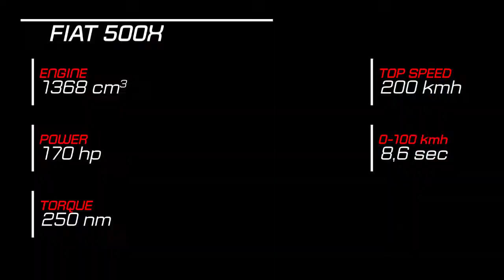2018 Fiat 500X vs 2018 Opel Crossland X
2018 Fiat 500X vs 2018 Opel Crossland X

Official Soundtrack / Music by Hans Zimmer & Tom Holkenborg a.k.a JUNKIE XL Description Inspiration: Position Music - Aberration Remake and Edit By Ender Güney